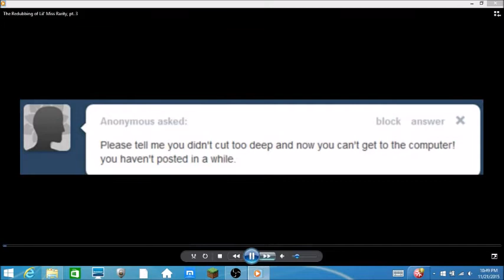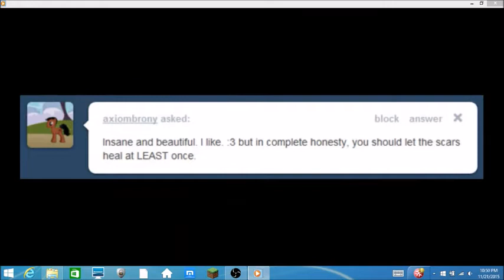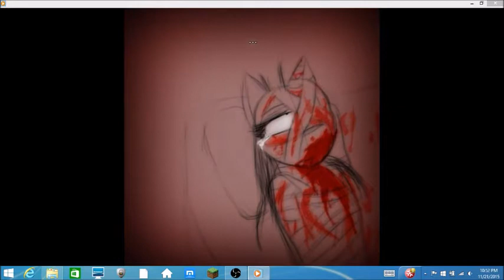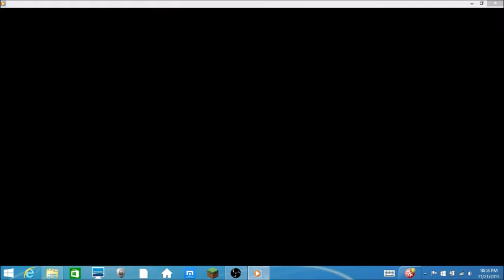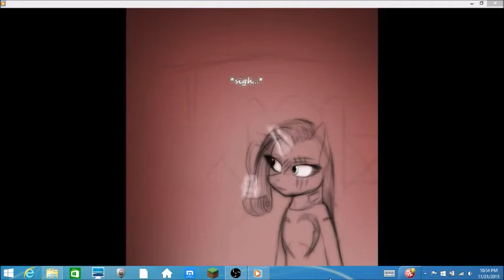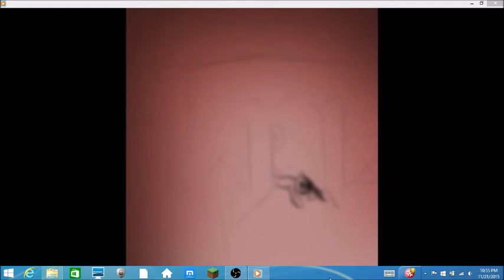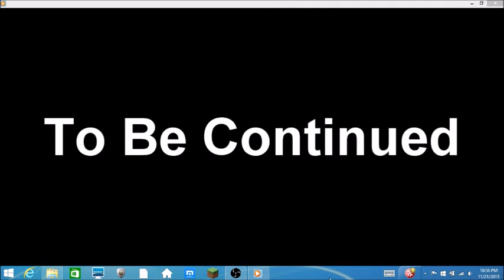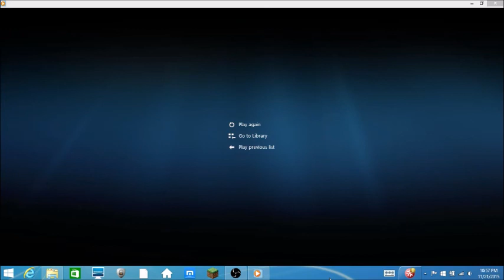Yoshi Reacts: The Redubbing of Lil' Miss Rarity Pt. 3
My reaction to The Redubbing of Lil' Miss Rarity Pt. 3 by Mindlessgonzo. I thought it was the last part, but, the ending of the video was unexpected.